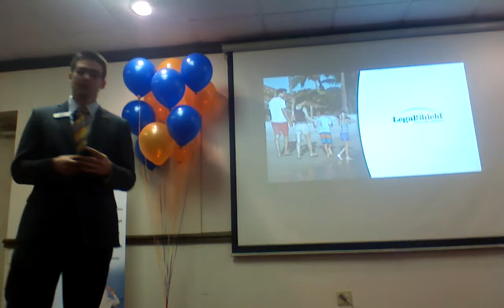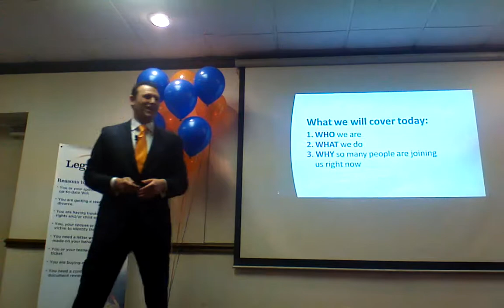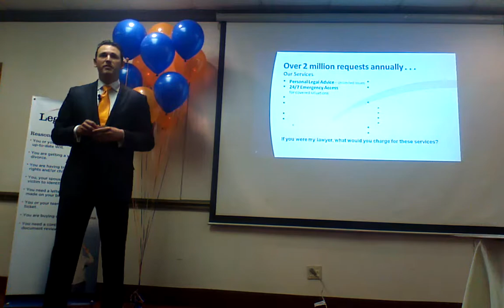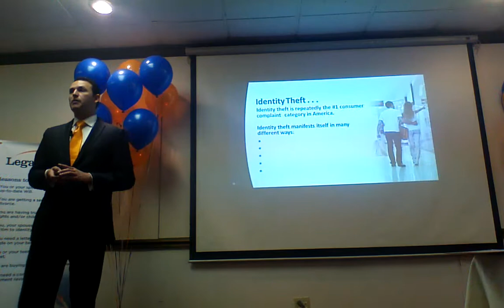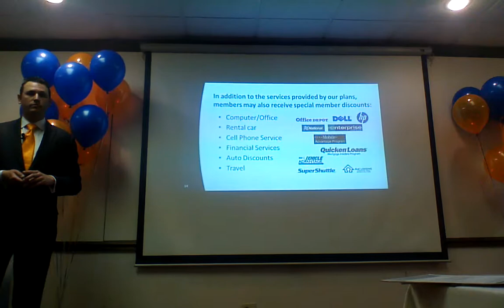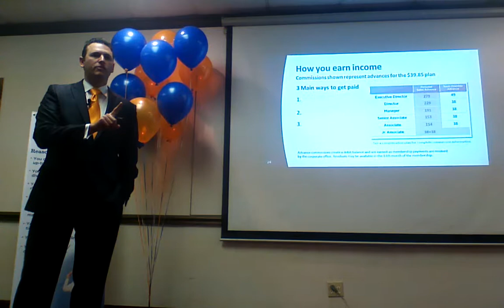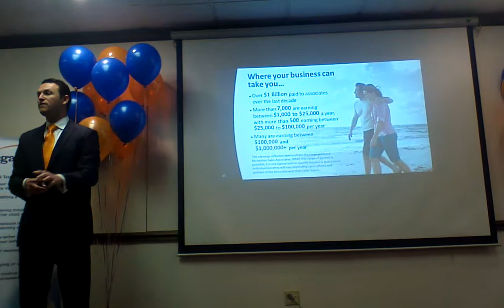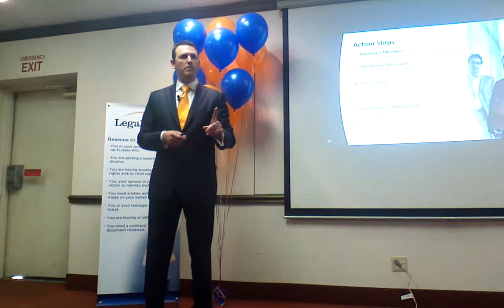Sales 2014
Looking to start  with the best Company in the USA please watch Video if you like what you see and want to learn more info are to start with us please call Michael at